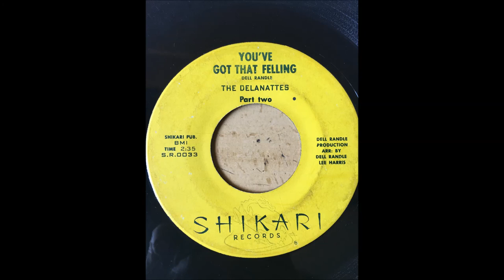The Delanattes - You've Got That Feeling Part I & II SHIKARI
Girl Group

Part 2 Instrumental.

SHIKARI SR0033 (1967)